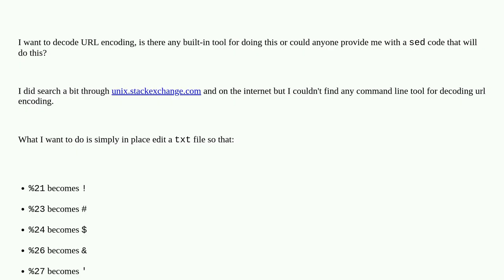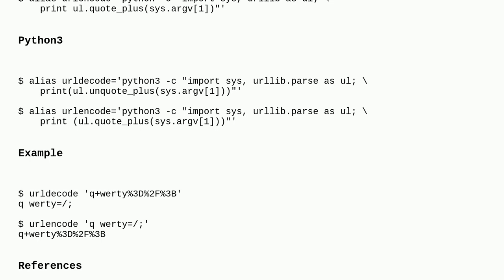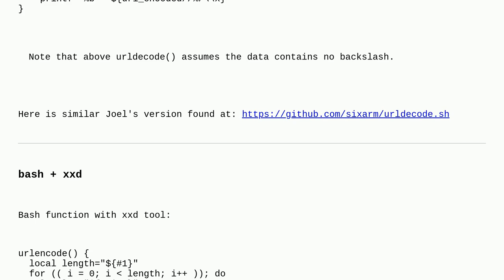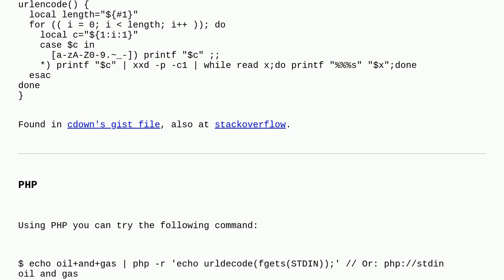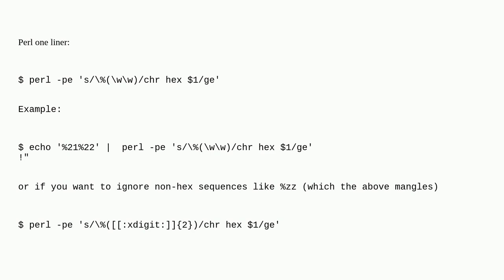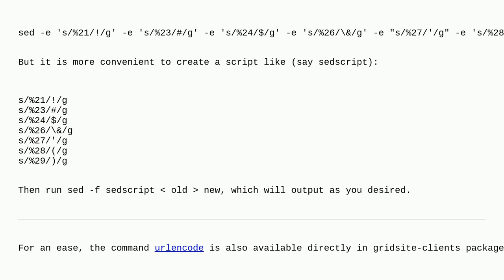Unix: Decoding URL encoding (percent encoding)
Decoding URL encoding (percent encoding)

A special thanks goes out to the awesome community

  text-processing sed shell-script url